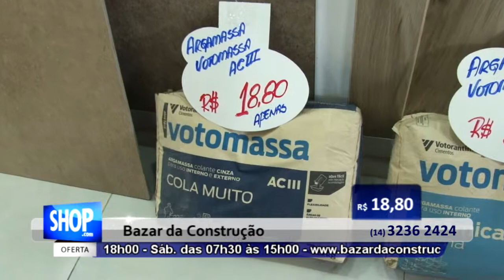LOJA DE MATERIAS DE CONSTRUCAO - BAZAR - S 42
O Bazar da Construção é uma empresa 100% Bauruense que foi inaugurada em maio de 2007, pelas famílias Clavisio e Vasconcelos, visando atender um mercado em crescimento na cidade de Bauru e região: o segmento de construção.
Mais do que isso, a loja desejava buscar seu diferencial ao oferecer uma ampla variedade de produtos com qualidade em paralelo a um atendimento profissional e preços baixos.
Bazar da Construção: "Tudo para sua obra sem complicação!"
O objetivo foi atingido, e há seis anos o Bazar da Construção vem ganhando a fidelidade dos clientes, que buscam satisfação através dos diferenciais da loja: entrega rápida, preços baixos, amplo estoque e pagamento facilitado.

Endereço:
Av. : Castelo Branco, 27-72. Vila Ipiranga . Bauru - SP
Telefone: